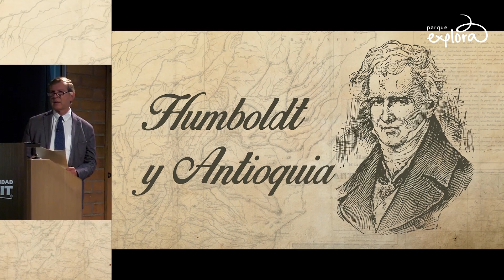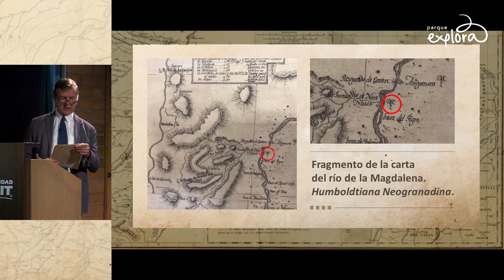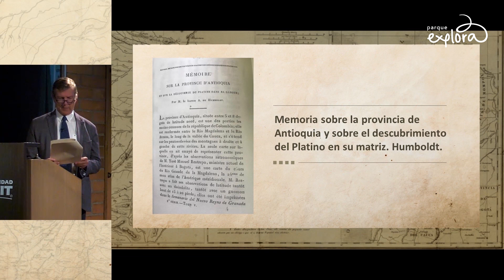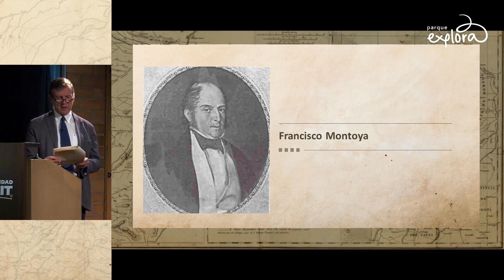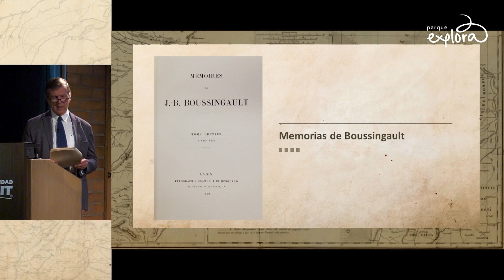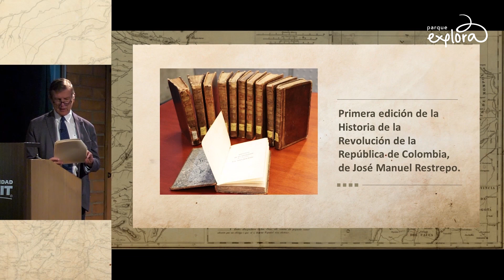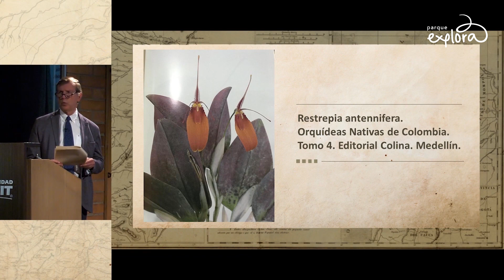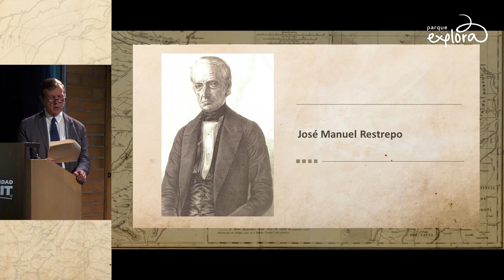Humboldt y Antioquia | Seminario Estudios Humboldtianos | Parque Explora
Invitado: Juan Luis Mejía, Rector de la Universidad EAFIT.
El autor despejará las desconocidas relaciones entre Humboldt y Antioquia, especialmente las referidas a la presencia de minerales y minas en el departamento. Esta historia será reveladora, también, de lo que fue el medio científico e intelectual de inicios del siglo XIX.
Conoceremos la relación de Humboldt con la región a partir de sus cartas y sus referencias a las obras de José Manuel Restrepo y Jean Baptiste Boussingault.